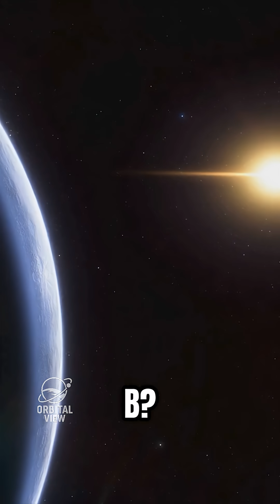NASA Discovers TOI 1846 b – A Potential Second Earth?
NASA just uncovered a hidden world that could rewrite what we know about the cosmos! Meet TOI-1846 b — a Super-Earth larger than our planet but smaller than Neptune, orbiting a star 183 light years away in the Cygnus constellation. Using the powerful TESS telescope, NASA spotted this exciting new planet nestled in the habitable zone, where conditions might support liquid water and even life. Could TOI-1846 b be our next Earth or proof we’re not alone in the universe?